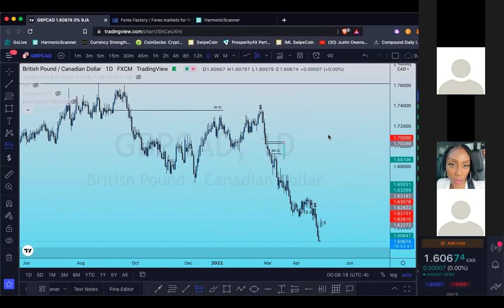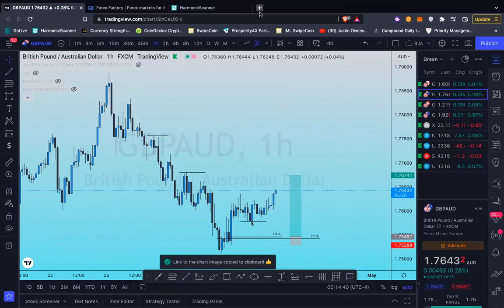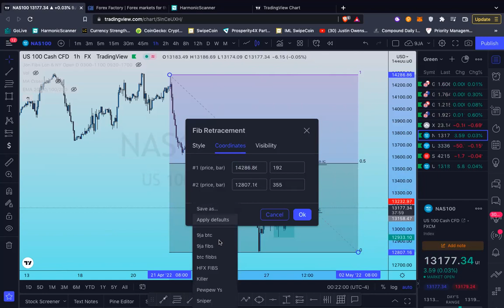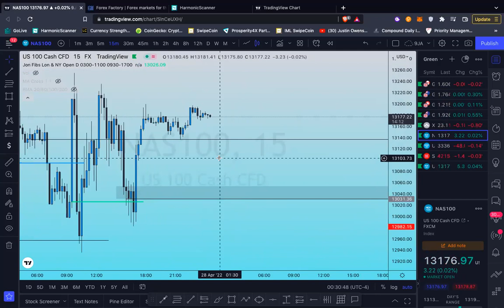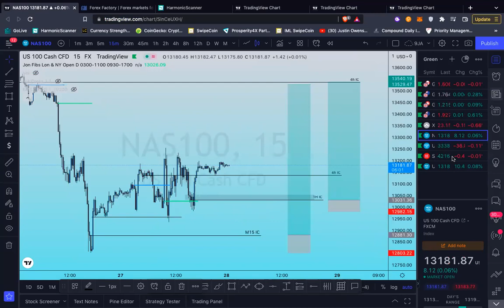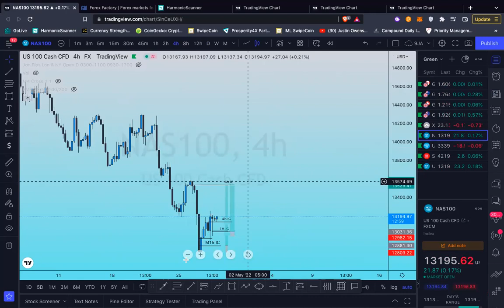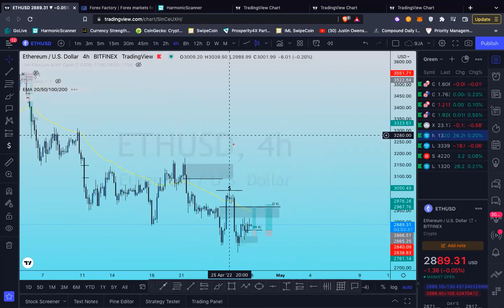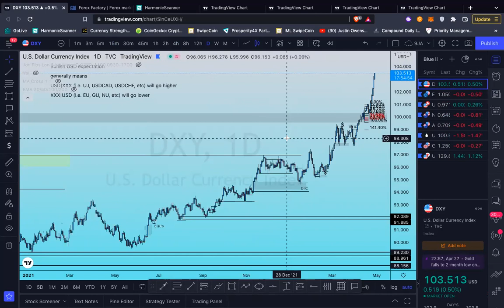Live Analysis - Pre London Ideas | Wyckoff & Smart Money Concepts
Live Analysis - Pre London Ideas

The risks of trading in securities, Forex, cryptos and the futures market can be substantial. You should carefully consider if engaging in such activity is suitable to your own financial situation. The instructor in this video is not responsible for any liabilities arising as a result of your Market involvement or individual trade activities.